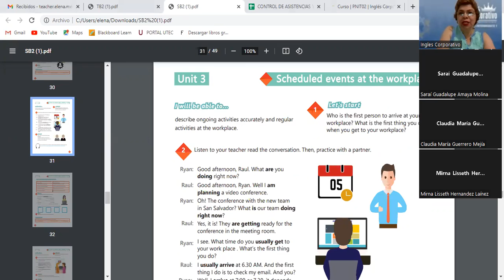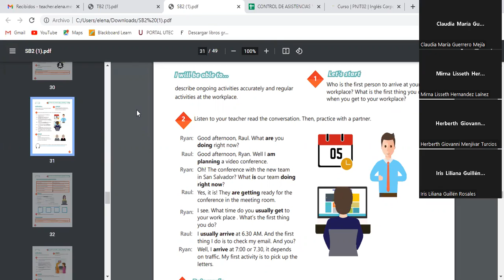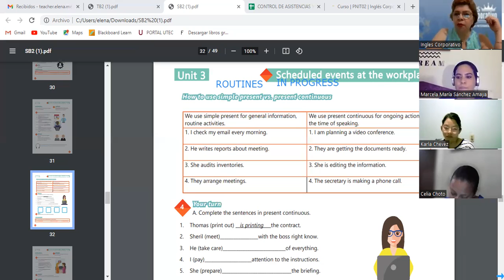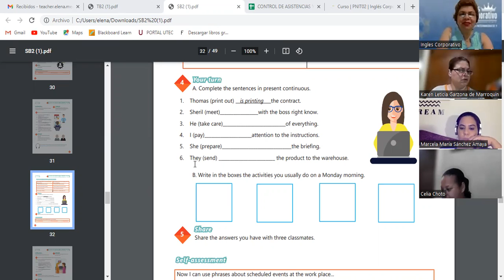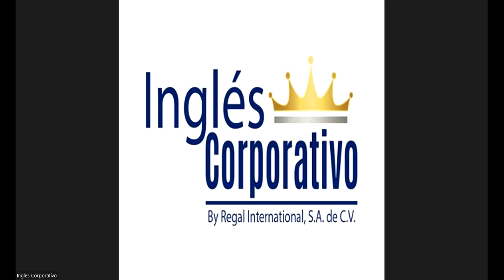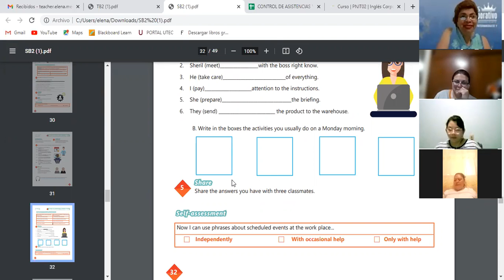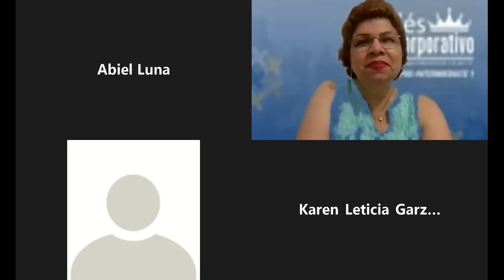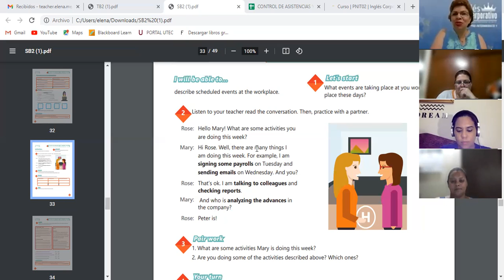Ingles Corporativo-29-06-2022-SIMPLE PRESENT VS PRESENT CONTINUOUS